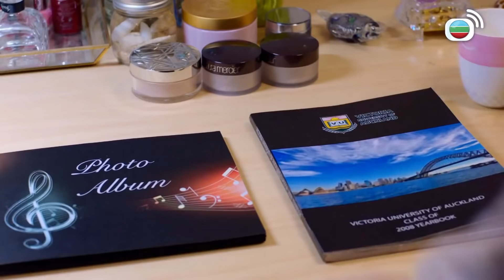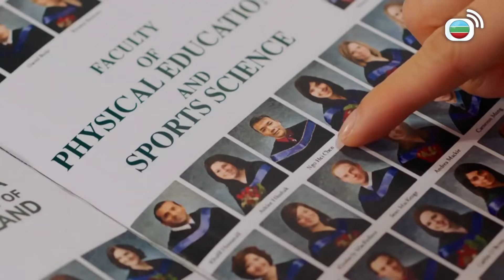解決師 | 學生做神助攻，阿Sir先可以同Miss去街街！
解決師 | 「解決師」協助黑幫解決終極難題，往往無所不用其極！澳洲華人黑幫洪和解決師敖熙辰（王浩信飾），欲遠離黑道與摯愛高喜兒（張曦雯飾）一起，可惜喜兒意外死亡。熙辰同時遭嫁禍殺害黑幫龍頭，以假死逃避追殺，到了香港成為中學體育老師，展開第二段人生。5E班新任班主任蔣穎欣（唐詩詠飾），實為黑幫進興龍頭蔣滔（羅樂林飾）之千金，蔣滔金盆洗手令黑白兩道掀起巨浪，且殃及校園，熙辰逼不得已再以解決師身份，肩負保護穎欣及學生的使命。警隊明日之星文浩全（張頴康飾），矢志剷除全港黑勢力，一個真相令他的道德觀徹底崩潰，一念之間踏上成魔之路，下屬宋巧盈（馮盈盈飾）深愛浩全，卻欲勸無從…… 熙辰得悉喜兒之死另有陰謀，同時蔣滔被暗殺，穎欣在亡父得力助手項頌如（陳敏之飾）的幫助下，接管龍頭之位，對抗其兄蔣家榮（李天翔飾），以制衡江湖亂局。熙辰正與穎欣相愛，當然傾力襄助並嚴加保護。此時，面對正邪世界重新定位，誰能將黑白顛倒撥亂反正？

【睇電視新型態】
北美觀眾 • 隨時隨地 • 免費睇TVB節目